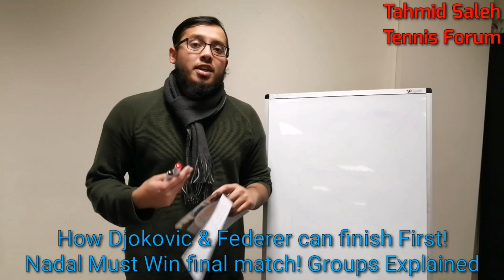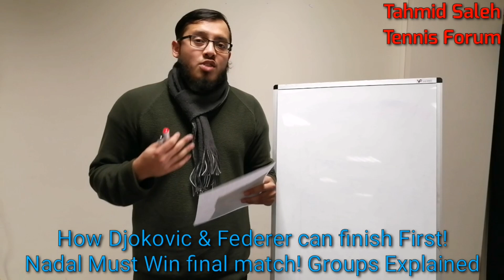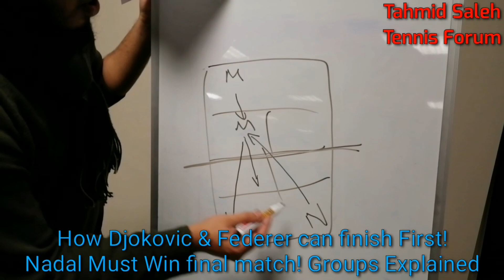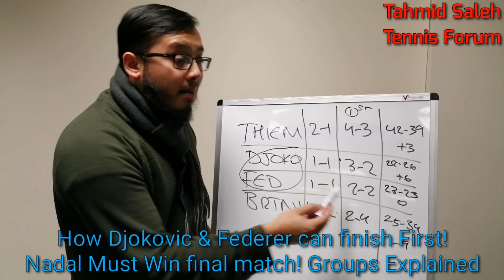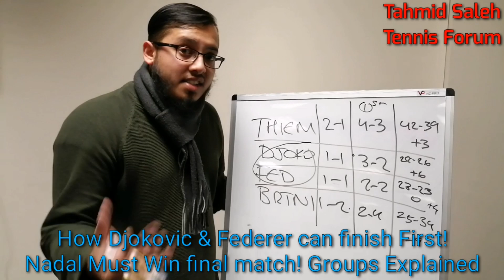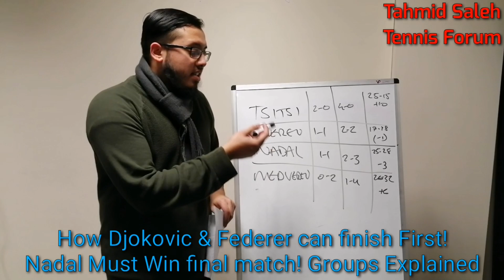How Djokovic & Federer can finish First! Nadal Must Win final match! Groups Explained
Who Needs What in the final RR matches!